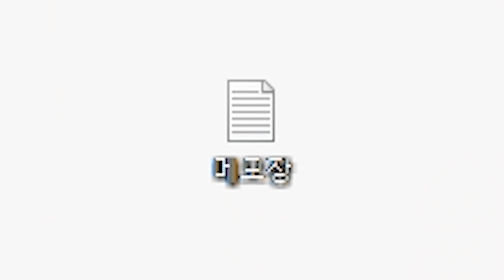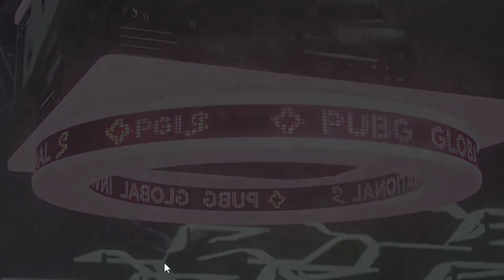와..너 초딩인데 유튜버라고? 말 개 잘햌ㅋㅋㅋㅋㅋㅋㅋ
기대하셔도 좋습니다 ㅋㅋㅋ!